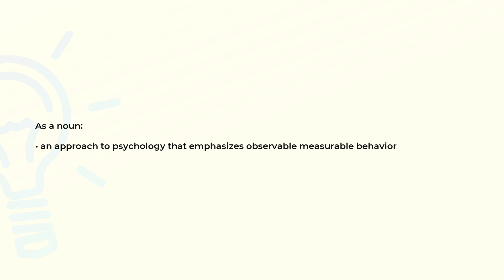What is the meaning of the word BEHAVIORISM?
Definition and spelling of the word BEHAVIORISM.

(00:00) Intro
(00:08) As a noun
(00:18) Spelling

As a noun (00:08):
• an approach to psychology that emphasizes observable measurable behavior